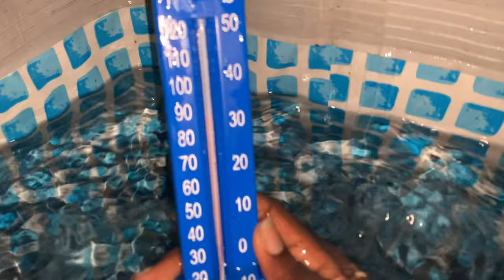VLOG DAY 1 POOL DAY/ BEACH DAY